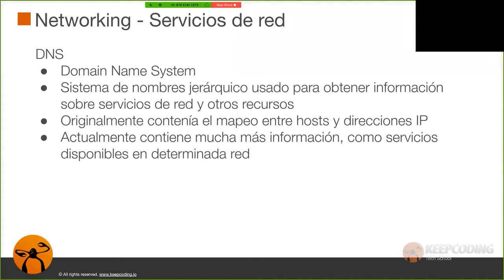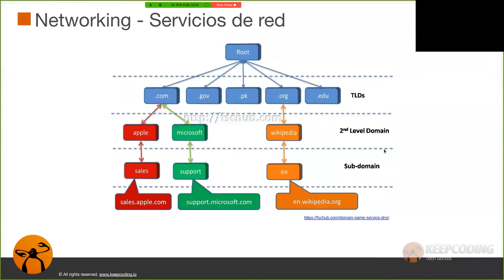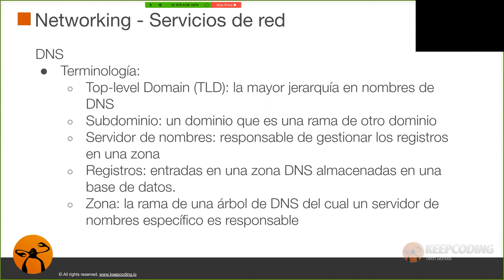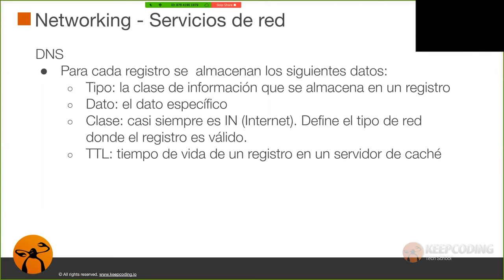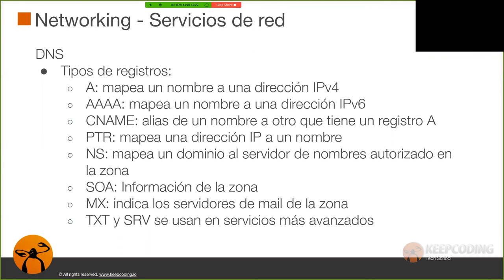¿Qué es DNS y cómo funciona?